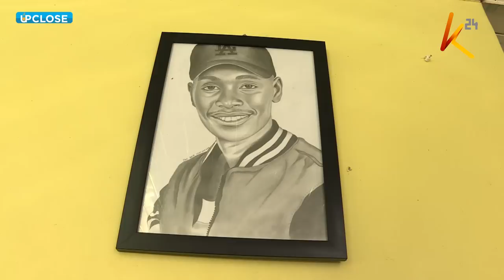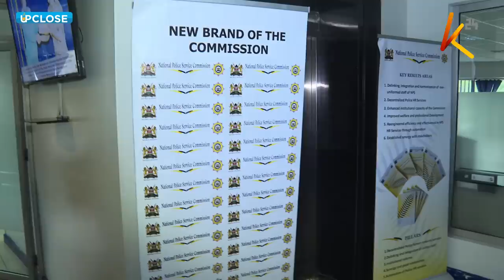Upclose with Samidoh on WeekendWithBetty